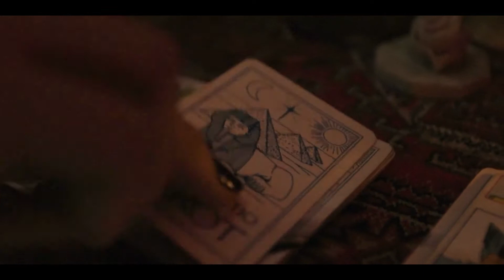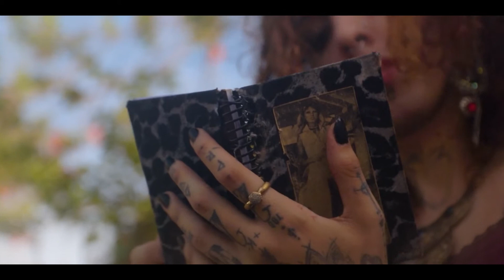[SONS DO CEARÁ] “IDOLO ABALONE”, LASCAUX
Formada em Julho de 2016, em Fortaleza, a LASCAUX abre caminho na cena independente transformando suas inquietações sociais e políticas em rock, frenesi, performance e música. O primeiro EP da banda, “Lascaux P/ Todos”, lançado em Abril de 2018 no Festival Maloca Dragão, é produto da colaboração de relevantes artistas do atual cenário musical brasileiro, contando com mixagem e edição de Clayton Martin e Regis Damasceno, ambos músicos da banda Cidadão Instigado. Em outubro de 2018, a banda vence o III Festival de Música da Juventude de Fortaleza, o que viabiliza a gravação de seu segundo trabalho, intitulado “Agora Lascaux”.
● O videoclipe da música "Idolo Abalone", de Eric Lennon e George Alexandrez, tem direção da banda Lascaux e Willame Pires, também responsável pela captação de imagens e edição. Angel History e Luz Margot estrelam a produção, que conta ainda com a participação de Chris Basthard, Lipe da Silva, Priscila Lima e Marcelo TEA.